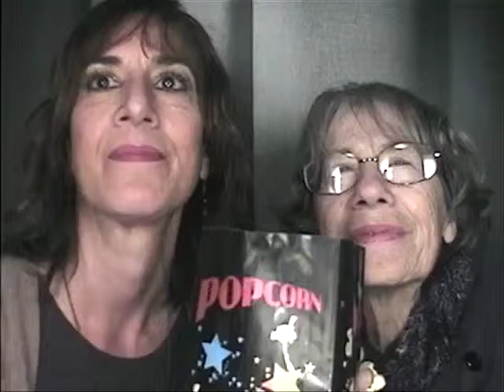Franklin Institute Photo Booth Video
Good Times in a Franklin Institute photo booth!